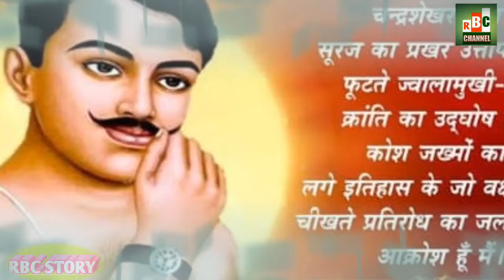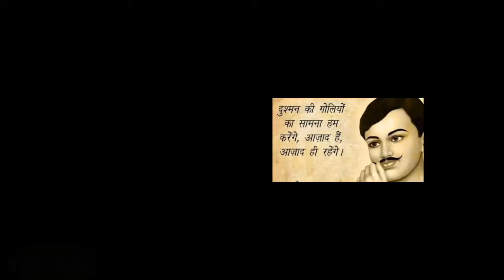चंद्रशेखर आज़ाद story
RBC CHANNEL विशेष चंद्रशेखर आज़ाद पर